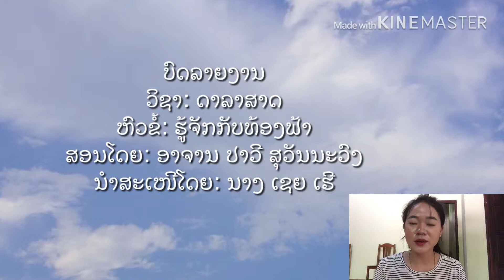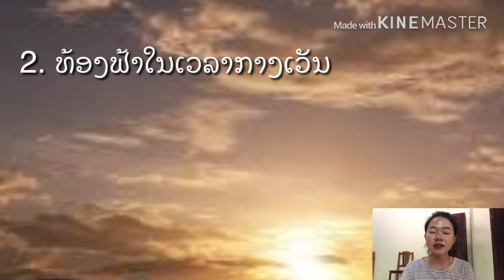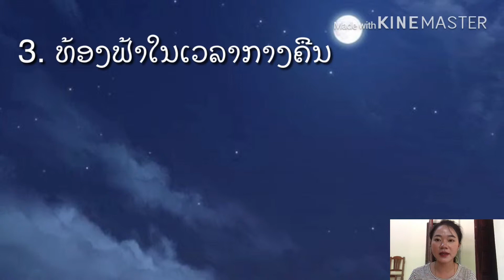ຮູ້ຈັກກັບທ້ອງຟ້າ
ທ້ອງຟ້າແມ່ນເປັນສ່ວນໜື່ງຂອງຂັ້ນບັນຍາກາດຫຼືທີ່ອາວາກາດທີ່ເຮົາສາມາດເບີ່ງເຫັນໄດ້ຈາກພື້ນຜີວຂອງໂລກ.
ສີຂອງທ້ອງຟ້າຈະປ່ຽນໄປຕາມເວລາ. ຕອນກາງເວັນທ້ອງຟ້າຈະເປັນສີຟ້າ ສ່ວນຕອນເຊົ້າ(ຕາເວັນຂື້ນ)ແລະຕອນແລງ(ຕາເວັນຕົກ) ທ້ອງຟ້າຈະເປັນສີສົ້ມແດງ, ທີ່ເປັນແບບນີ້ກໍຍ້ອນແສງຂອງດວງຕາເວັນປະກອບດ້ວຍແສງສີຕ່າງໆ ເຊີ່ງມີຂະໜາດຄວາມຍາວຄື້ນບໍ່ເທົ່າກັນ ເມື່ອລັງສີຈາກດວງເວັນມາກະທົບກັບໂມເລກຸນຂອງອາກາດຈື່ງເຮັດໃກ້ເກີດການເຈືອກຂອງແສງ. ສະນັ້ນເຮົາເອີ້ນສີ່ງດັ່ງກ່າວນັ້ນວ່າທ້ອງຟ້າ.
- ອີກບໍ່ດົນທ້ອງຟ້ານັ້ນຈະປາກົດເປັນພື້ນສີດໍາຊະນິດ ຫຼື ບາງຄັ້ງເທີງທ້ອງຟ້າຍັງເຕັມໄປດ້ວຍດວງດາວ ທີ່ເຮົາສາມາດເຫັນສີ່ງຕ່າງໆ ບໍ່ວ່າຈະເປັນແສງໄຟຂອງເຄື່ອງບີນ, ດວງຈັນ ຫຼື ດວງດາວໄດ້ຢ່າງຊັດເຈນ. ສາເຫດອັນເນື່ອງມາຈາກອບໍ່ມີແສງຂອງດວງຕາເວັນນັ້ນເອງ ແລະ ອີດບໍ່ດົນດວງຕາເວັນຈະຂື້ນອີກຄັ້ງເປັນມື້ໃໜ່ມື້ຕໍ່ ແລະ ເຮົາຈະປາກົດເຫັນແສງຂອງດວງຕາເວັນນັ້ນເປັນສີແດງອ່ອນໆເຊີ່ງເນື່ອງຈາກວ່າແສງນັ້ນໄດ້ຜ່ານຊັ້ນບັນຍາກາດໂລກ ສະນັ້ນຈື່ງກາຍເປັນສີຢ່າງທີ່ເຮົາເຫັນ ແລະ ກໍ່ກາຍເປັນທ້ອງຟ້າໃນຕອນເຊົ້າທີ່ສວຍງາມ. ມັນຈະຜັນປ່ຽນໝູນວຽນເປັນກາງເວັນ ແລະ ກາງຄືນແບບນີ້ໄປເລື້ອຍໆ.
ບົດລາຍງານ
ວິຊາ:ດາລາສາດ
ຫົວຂໍ້: ຮູ້ຈັກກັບທ້ອງຟ້າ
ນໍາພາໂດຍ: ອາຈານ ປາວີ ສຸວັນນະວົງ
ນໍາສະເໜີໂດຍ: ນາງ ເຊຍ ເຮີ
ສາຂາຄູ ຟີຊີກສາດ ປີ 2